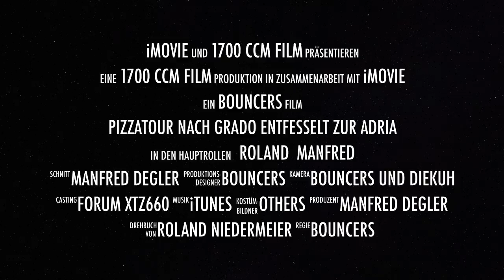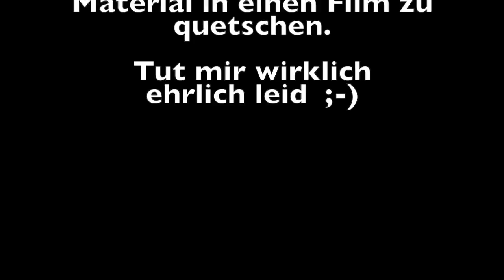Pizzatour nach Grado Entfesselt zur Adria Teil 4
Film Pizzatour nach Grado Entfesselt zur Adria